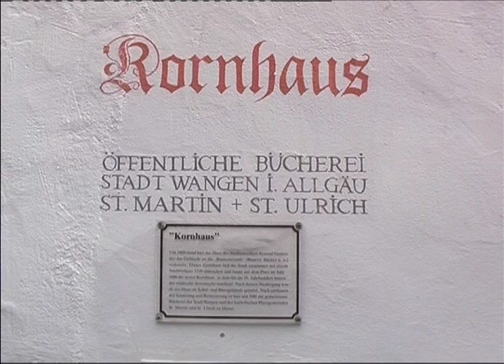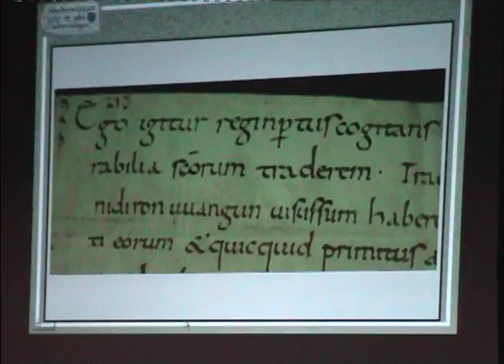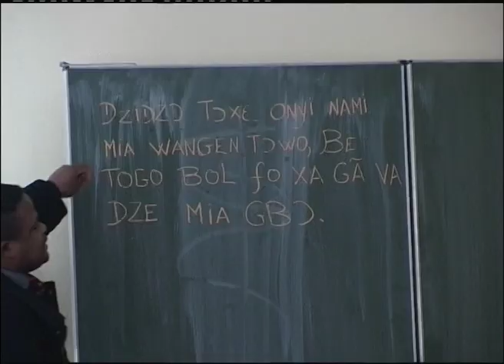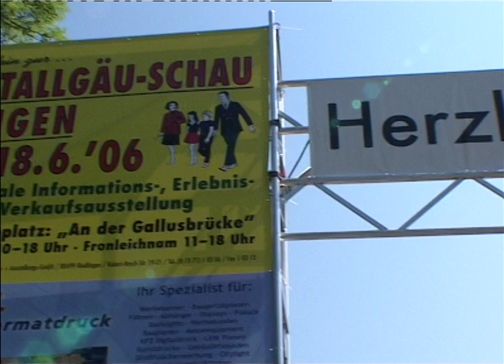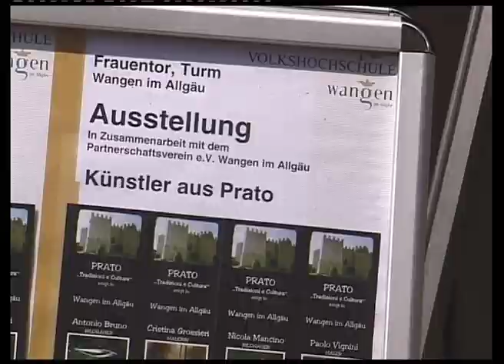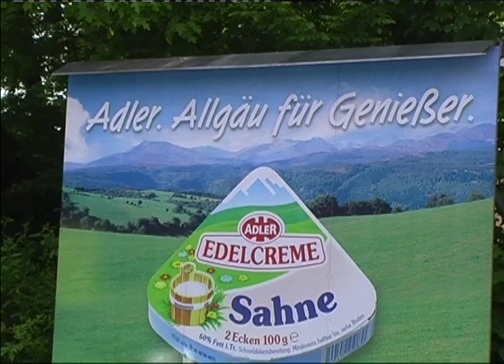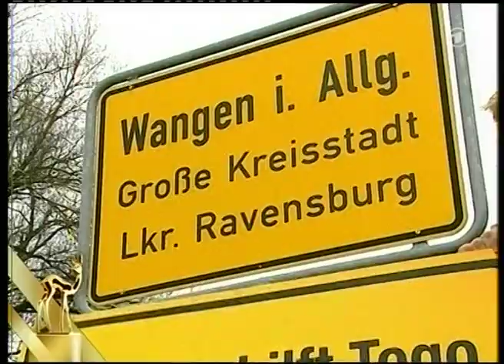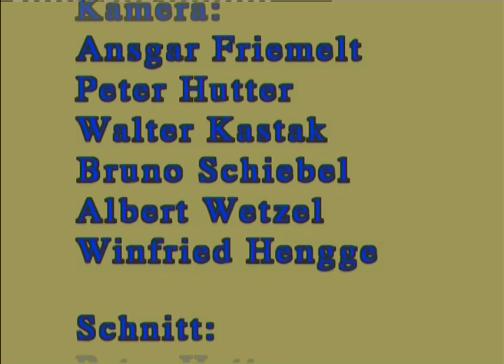Wangener Jahres Rückblick 2006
Zwischen den Jahren 2002 und 2015 hat der Schmalfilm- & Videoclub Wangen e.V.  jeweils einen Jahresrück-Film, mit zum Teil einmaligen Begebenheiten, erstellt. Viele interessante und dokumentarisch wichtige Themen beinhalten die Filme . Das ist das 5. Video zu der Serie von 14 Videos, die Jährlich  vom Videoclub Wangen in Gemeinschaftsarbeit der Mitglieder erstellt wurde.
Themen Jahresrückblick 2006
25 Jahre Städtische Bücherei
1150 Jahre Niederwangen mit Stiftsarchivar St. Gallen
Fußball-WM mit Mannschaft aus Togo
WM-Turnier der Wangener Grundschulen
2. Westallgäuschau mit Public Viewing
Wohnmobil-Stellplatz prämiert von ADAC
Renovierung Martinsapotheke im Jugendstil
Vier Künstler aus Prato im Frauentor
„Orpheus in der Unterwelt“ auf Gastspielreise in Tschechien und Schlesien
Gründung der Jugendkunstschule
Schließung des Adlerkäse-Werks
Monatlicher Wetterrückblick von Gerhard Brückner
Bambi-Orden für Togo-Aktion
Natalie Endres Ehrung Handwerkswettbewerb
Auszeichnung Sportler des Jahres